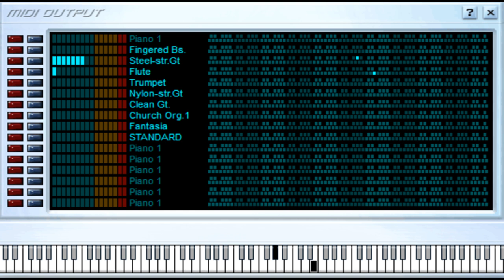Sabotaje - Los Babys - Midi File (OnlyOne)